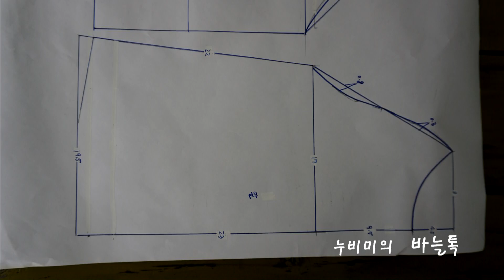아기놀이옷만들기/광목으로옷만들기/어린이집옷만들기/실용염색관련패턴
어린이집에 다니기 시작하는 아기의 활동복을 광목 60수로 가볍고
시원하고 편안한옷 만들기 .
실용염색으로 예쁘고 귀여운 개성있는아가옷만들기